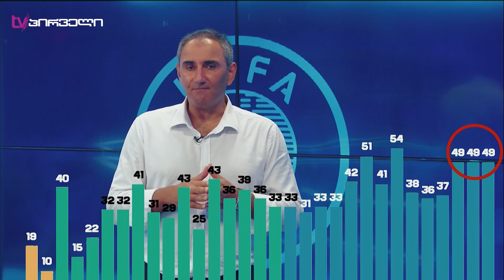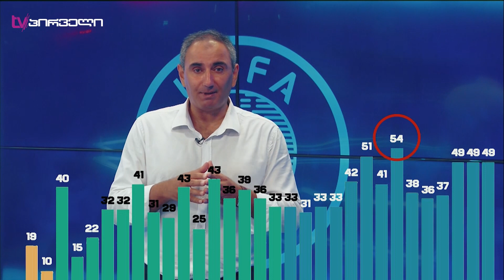თვალსაჩინოდ: სად არის ევროპულ რეიტინგში ქართული საკლუბო ფეხბურთის ადგილი